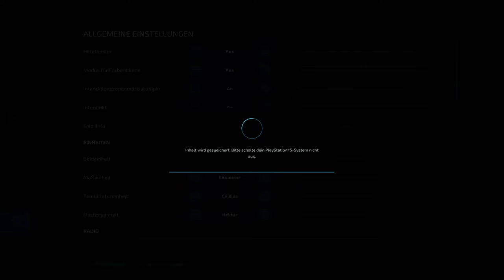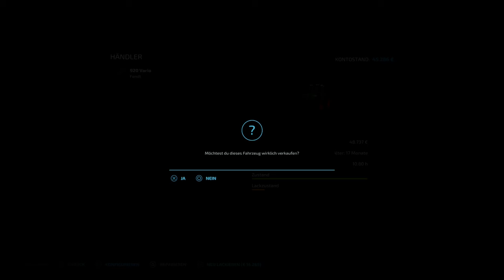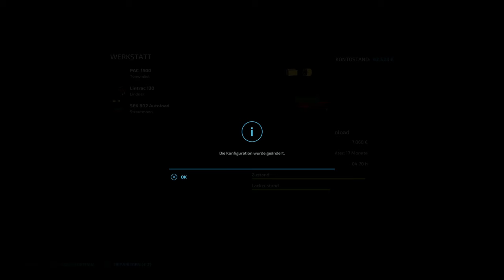LS22 🚜 Deichhof | Wir TRENNEN uns von einem guten FREUND!👍#23 | PS5 dt.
Hier eine Auswahl meiner (liebsten) Mods für die Rehbach:
- Göweil Pack
- LIZARD Futteraufnahme
- Mini Biogasanlage
- Palettenregal-Paket
- Schwerlastregal
- Hessischer Hof (Fermenter Silo)
- Multifrucht-Einkaufsstation
- Vicon FastBale